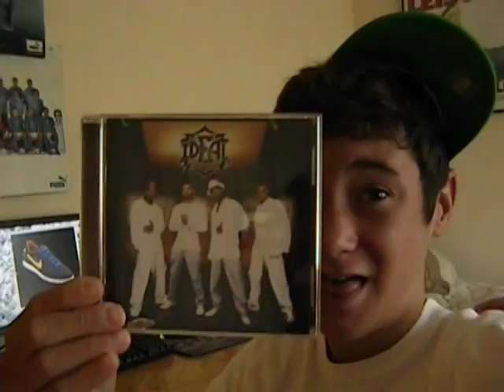Oh Boy I Sure Love Yard Sales